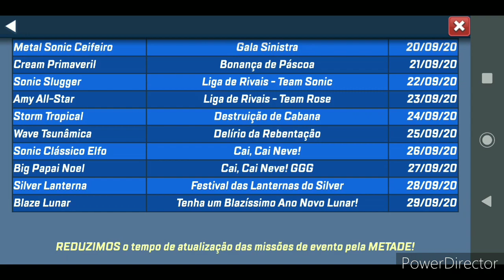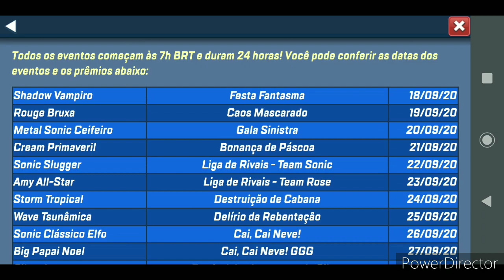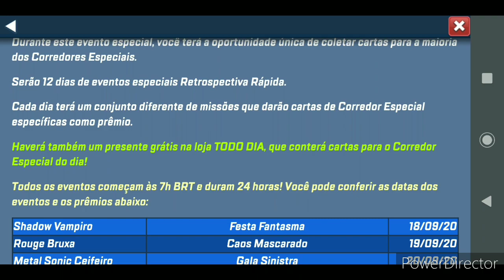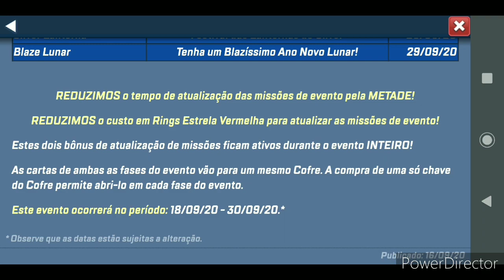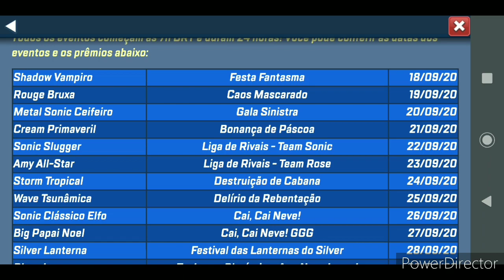Novo Evento: Retrospectiva Rápida em Sonic Forces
Oportunidade de conseguirmos drop de 12 corredores especiais no evento retrospectiva rápida, com mais eventos extras.

Como o canal é novo, tem mais vídeos no canal antigo, caso queira conferir, só acessar o link abaixo com a playlist dos vídeos de Sonic Forces do canan NeN Play: